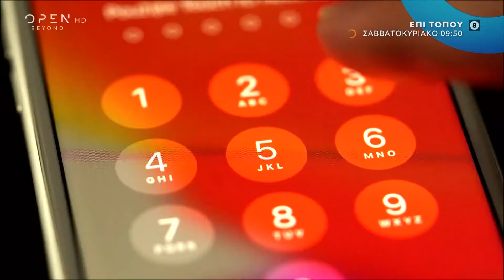Επί Τόπου με τον Νάσο Γουμενίδη, Σαββατοκύριακο στις 09:50 | OPEN TV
Κάθε Σαββατοκύριακο διερευνούμε σε βάθος, πιάνουμε τον παλμό της κοινωνίας και ακολουθούμε όλα τα θέματα. Επί τόπου με τον Νάσο Γουμενίδη κάθε Σαββατοκύριακο στις 09:50.